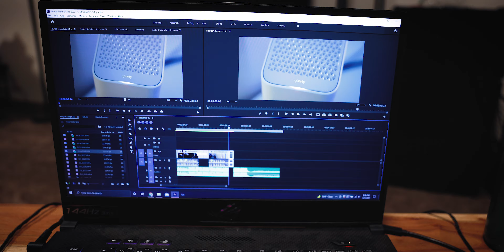where to next? - vlogmas #3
hlsdfjldfslkjdslkjfdfdfsljsdfjlsdjkldfljksdfkljfdskljdfsljkdsfkljdfskljsdkljdsflkdsdsfklsdkljfsdkljfklsdfdsljksdklfsdljkfdslkfjiwefjweifewiiewoewioetoteuovmcmcmcmsnsnsnaaldlfh

locations:
bend, oregon
clackamas, oregon
damascus, oregon

gear:
canon r6
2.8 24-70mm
mavic air2s